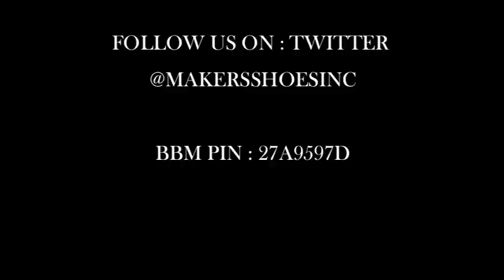PATRICIA DE LEON & MAKER'S SHOES PROMOCION BBM.dv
PATRICIA DE LEON ANUNCIA LA GANADORA DE LA PROMOCION BBM Y ANUNCIA LA FANS #1000